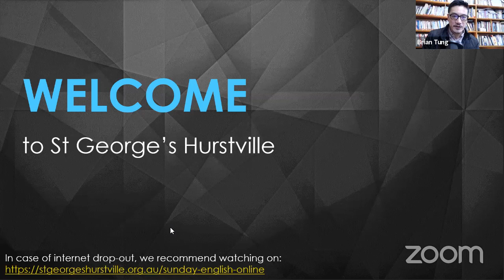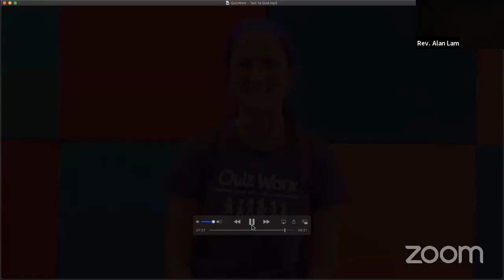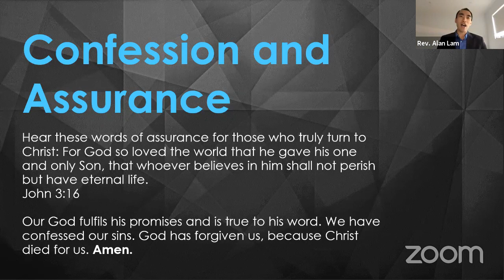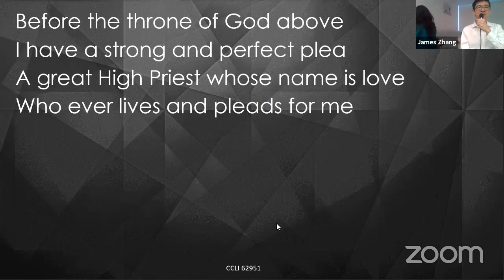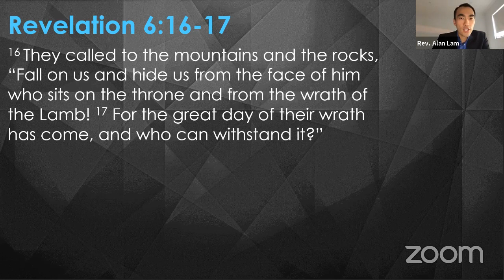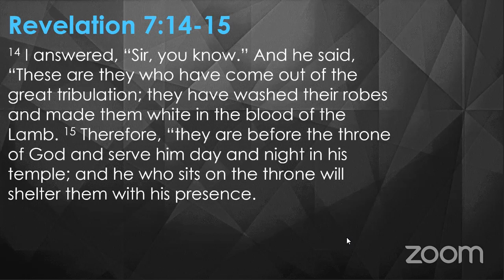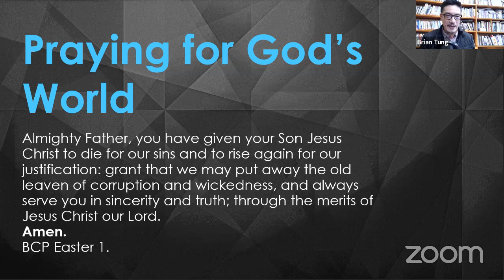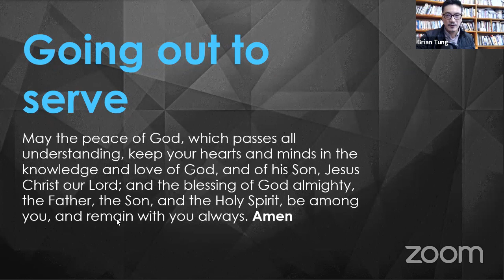Online Sunday Service @ St. George's Hurstville Anglican Church